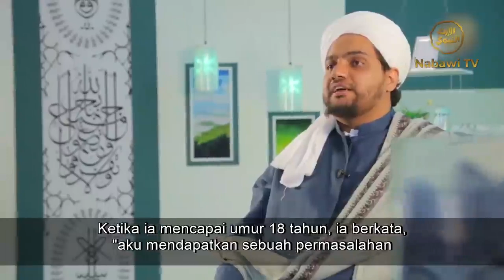Sahl bin Abdillah AtTustury Habib Salim bin Umar bin Hafidz